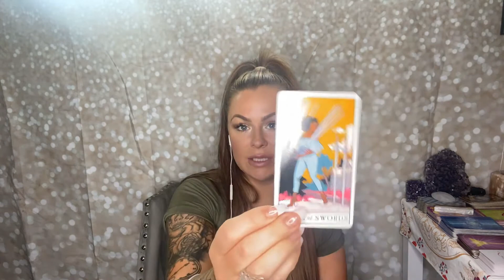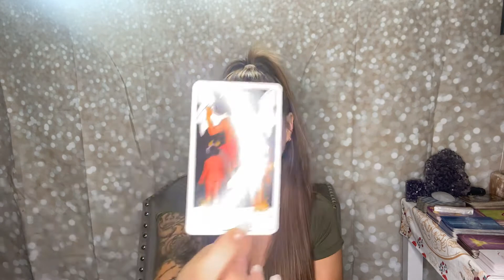CANCER ♋️ WOW! This soulmate from the past never moved on and wants to return! Are you ready? ♥️